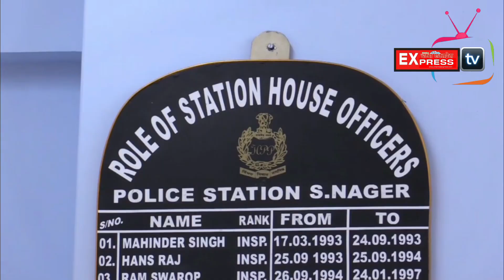सुंदरनगर में पुलिस अधिकारी के घर चोरों ने सेंध लगा करीब 7 लाख के आभूषणों सहित नगदी पर किया हाथ साफ"